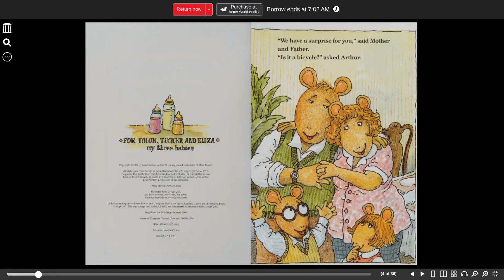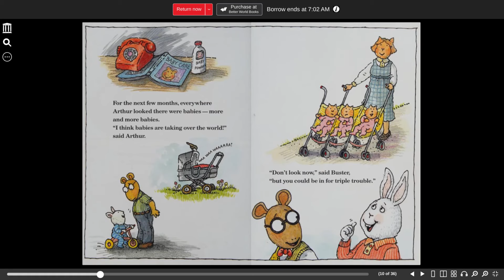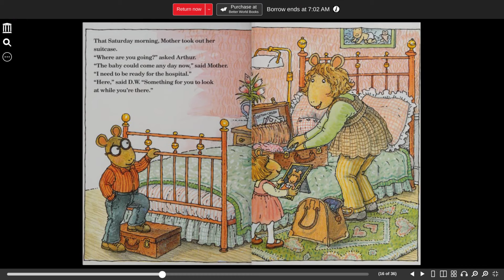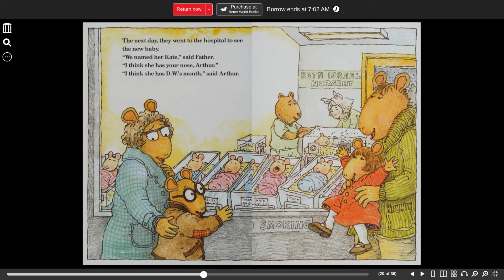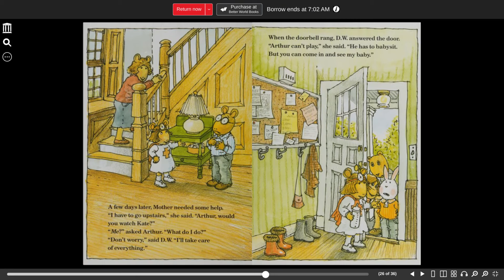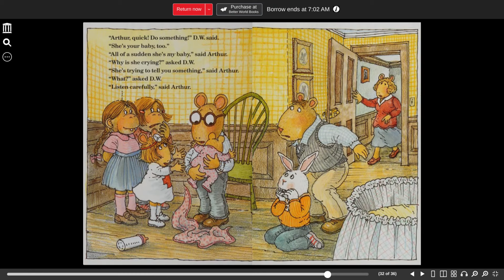Arthur's Baby Brown, Marc